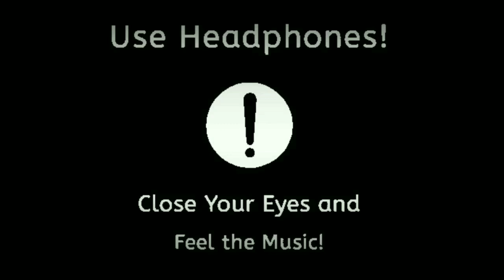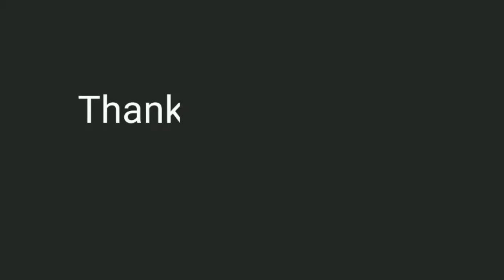Mangalyam song - (8D Version) | Eeswaran (Movie) | Thaman S | Silmabarasan TK & Roshini JKV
" Mangalyam " Song from Tamil movie which is starring by Nidhhi Agerwal &  Silambarasan with delightful 8d.  Silmabarasan TK & Roshini JKV were the vocalist for the song.  Thaman S composes pleasurable music for ' Mangalyam ' song.

Mangalyam song - (8D Version) | Eeswaran (Movie) | Thaman S | Silmabarasan TK & Roshini JKV  | Agerwal &  Silambarasan

🎶Song credits🎵

Movie : Eeswaran.
Song : Mangalyam.
Lyrics : Yugabharathi.
Singers : Silmabarasan TK & Roshini JKV.
Cast : Agerwal &  Silambarasan

😇 Thanks friend's for your love and support 🙃